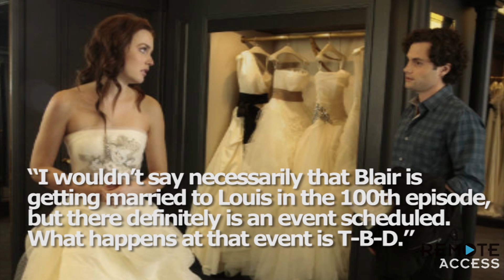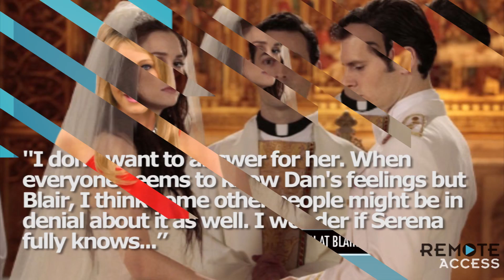Gossip Girl 5x13 - 100th Episode Sneak Peek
We've got a sneak peek at Blair's Wedding to Prince Louis and the 100th episode of Gossip Girl. Will she really walk down the aisle though -- or will Dan or Chuck be able so stop her?  We've got photos from the new episode plus details on Serena and Dan's relationship and possible reconciliation.

I just received pictures from the CW of Serena dressed as Marilyn Monroe in a hot pink gown, surrounded by the Upper East Side fellas.  In one pic, we see Blair enter the scene looking just like Audrey Hepburn.   I'm told this is a dream sequence that will show Serena & Blair Vying for DAN'S affection and love.  Watch the 5X13 GG sneak peek here and let us know what you think Blair will do!